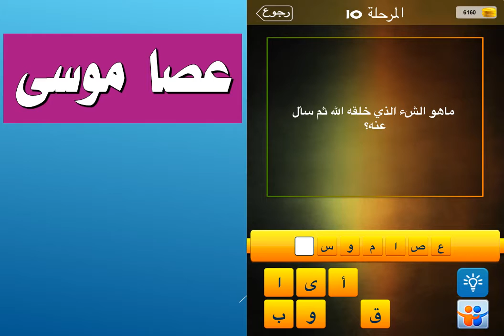ما هو الشء الذي خلقه الله ثم سال عنه ؟